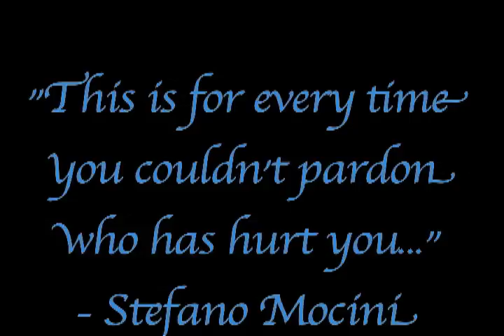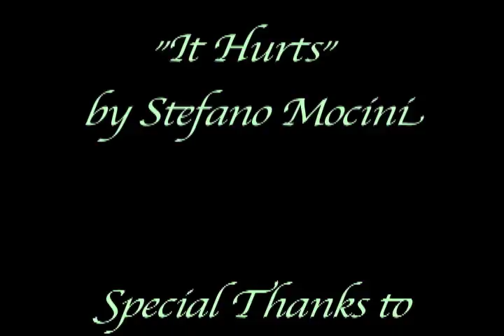Face The Music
This is a parallel editing project I did for a film production class. Many thanks to my wonderful crew Alex Ilic and Alex Chmaj, and of course to my cast: Brett Benowitz, Helene Waldemarson and Dana D'Adamo